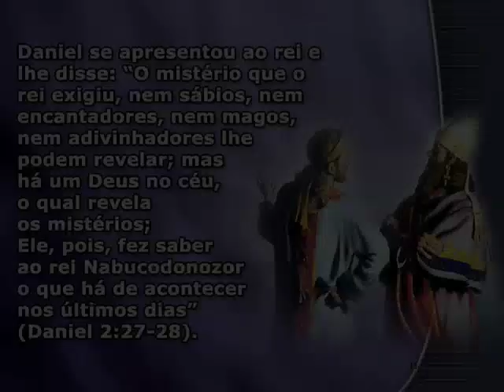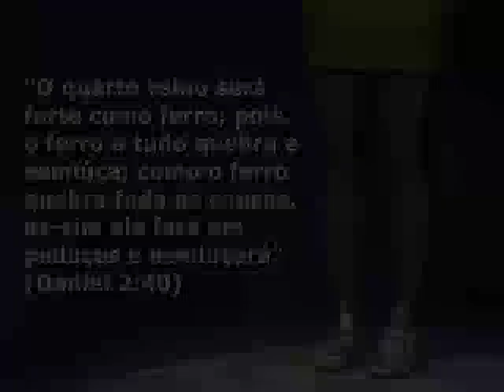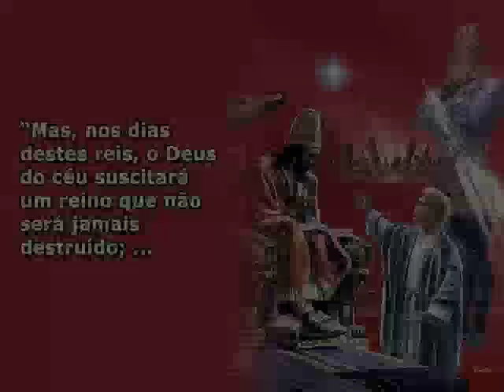Verdades Bíblicas Tema 03